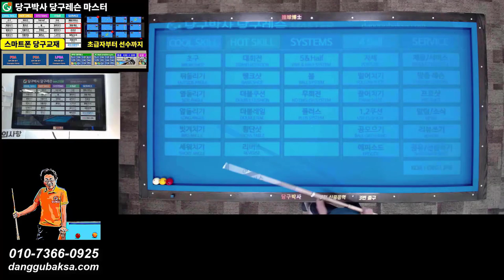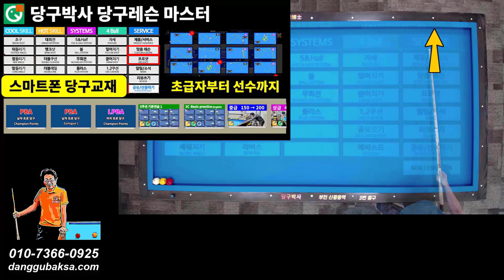조재호의 한계각 옆돌리기 볼시스템 응용방법 [PBA당구레슨]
당구박사 당구레슨#프로당구#스마트폰당구교재#당구연습기BPS
PBA결승전에서 조재호 선수가 친 옆돌리기 스핀볼을 볼시스템을 응용하여 득점하는 방법을 스마트폰 당구교재 당구박사에 수록하고 해설해 드립니다. 상세페이지보기